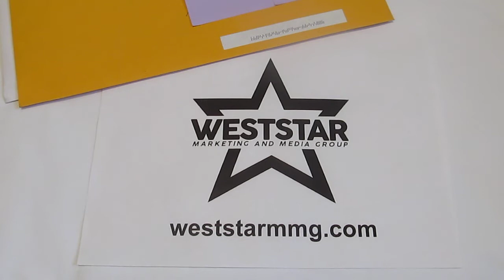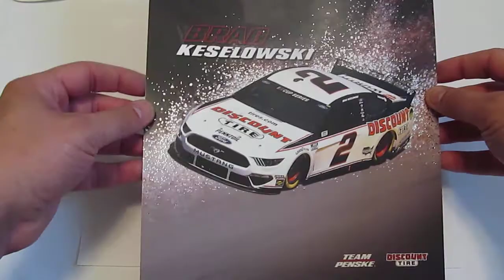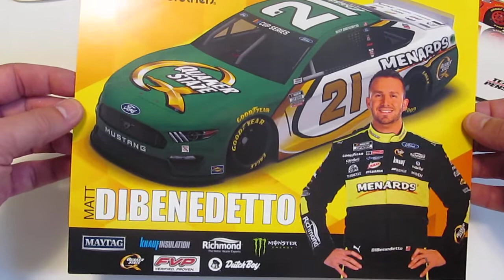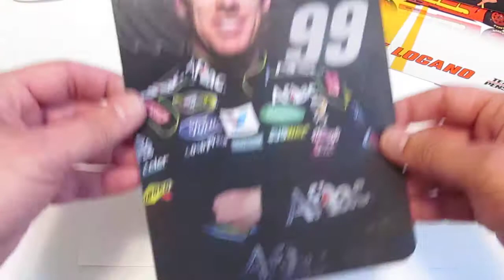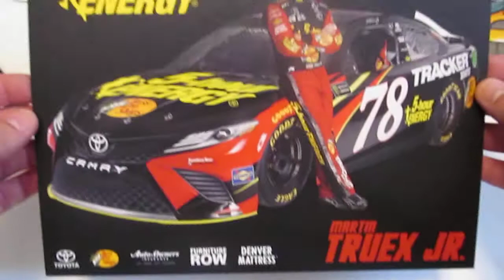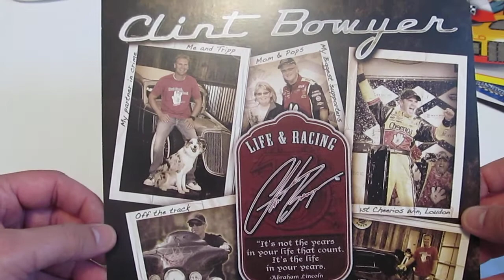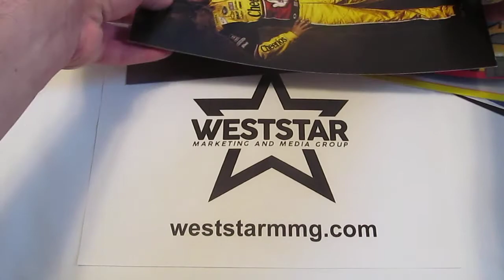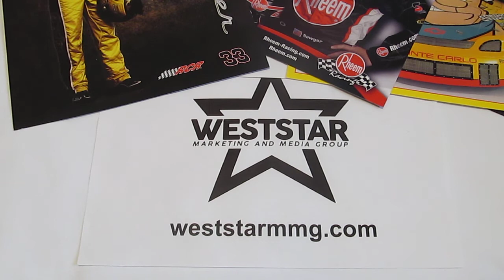Hall of Hero Cards: Episode # 5 - NASCAR Hero Cards Haul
I start showing off some of the 2020 hero cards that we've gotten in in this Hall of Hero Cards video. Plus I show off some of the recent pick ups for the collection from our "hero card honey hole".

As always, check out Danny & Grays Cards and Toys for more NASCAR-related content: